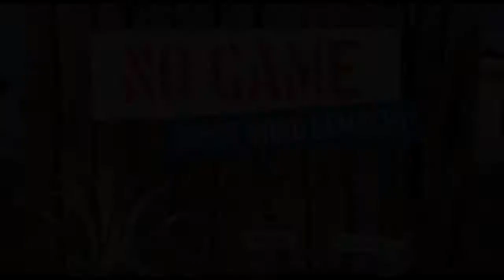Globales Lernen Digital - Online-Spiel NO GAME | Armut wird gemacht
Im Online-Spiel NO GAME - Armut wird gemacht von SODI geht es darum, was es im globalen Süden heißt arm zu sein. Denn arm sein bedeutet mehr, als kein Geld zu haben. Arm sein bedeutet, ständig mit Problemen konfrontiert zu sein, die wir uns hier noch nicht einmal vorstellen können. NO GAME vermittelt einen Eindruck, welche Herausforderungen ein Leben in Armut mit sich bringen kann, wen Armut betrifft und wie Armut gemacht wird.

Das Online-Spiel NO GAME -- Armut wird gemacht ermöglicht den SpielerInnen einen Perspektivwechsel, verschiedene Dimensionen von Armut selbst zu erleben und zu bewältigen. Das Point-and-Click-Adventure schafft die Begegnung mit einer anderen Lebenswelt -- völlig verschieden vom eigenen individuellen Alltag -- und schärft die Wahrnehmung für globale Fragen. Das Spiel regt dazu an, über unterschiedliche Lebensverhältnisse und globale Verantwortung nachzudenken. NO GAME zeigt in verschiedenen Episoden unterschiedliche Aspekte von Armut und stellt die SpielerInnen vor Schwierigkeiten des Alltags, wie sie ein Leben in Armut im Globalen Südens mit sich bringen kann. In drei Themen -- Bildung, Gesundheit, Arbeitsbedingungen -- werden verschiedene Aspekte und Gründe von Armut behandelt.

Das Online-Spiel, Hintergrundinformationen, Videos, Handlungsmöglichkeiten zu globaler Armut und Armutsbekämpfung, Anregungen zur Einbindung in den Schulalltag, pädagogische Begleitmaterialien und mehr gibt es